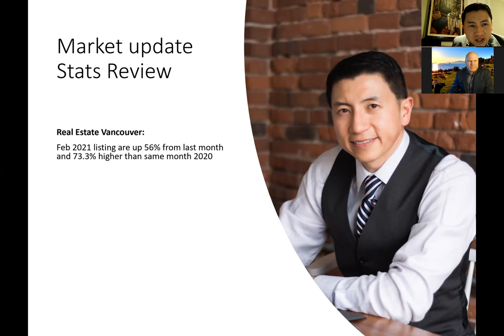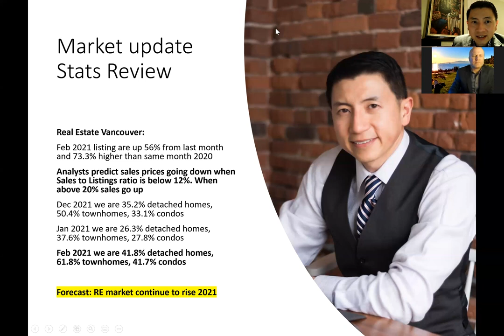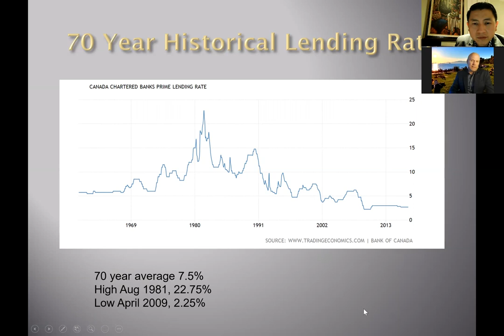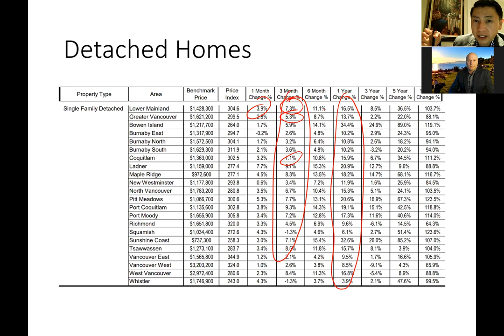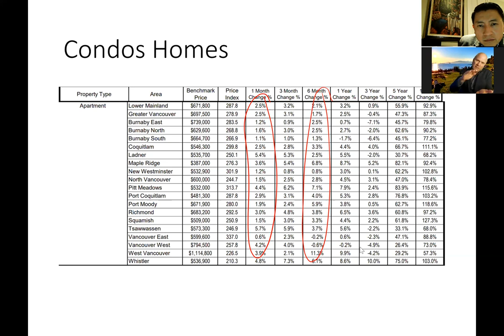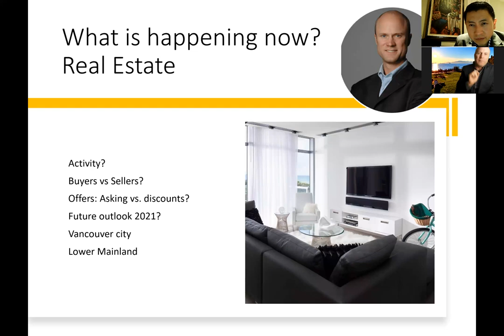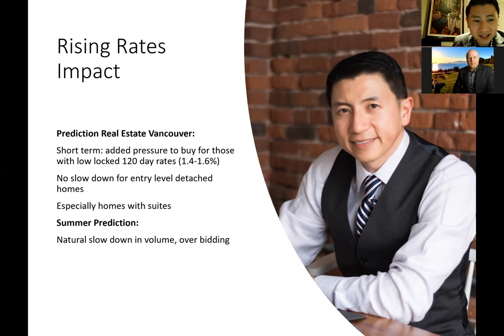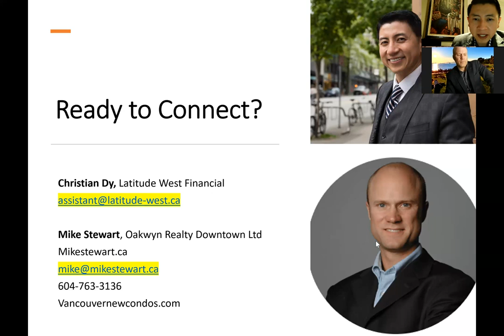Rising Rates Effect on Vancouver Real Estate March 2021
Real Estate update on rising mortgage rates for Vancouver 2021 with Mike Stewart & Christian Dy.